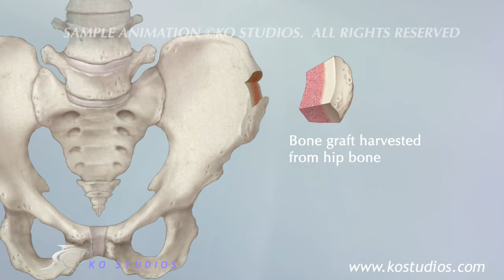Cervical Discectomy and Fusion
This animation was created to be used as demonstrative evidence in a personal injury case. Visual aids such as this can help the jury understand complex medical injuries and procedures. We can customize each animation to be case specific. For more samples and information on how we can be of service to you please visit us